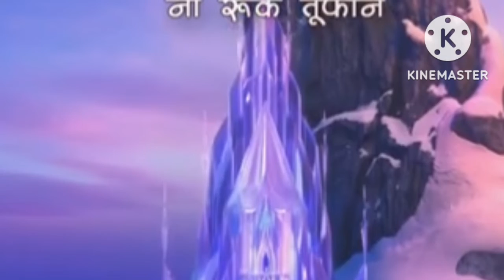frozen song fna ho